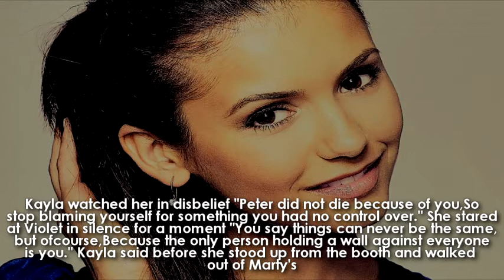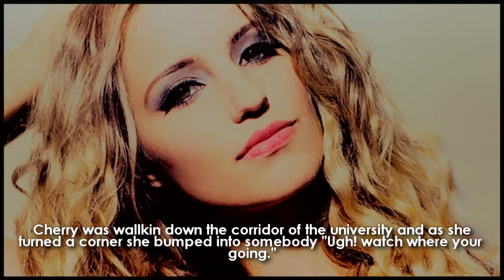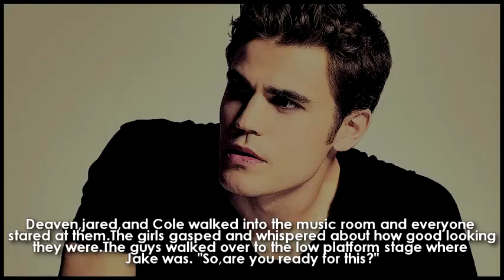You've Fallen For Me S02E01 "I'm going crazy,Because I like You" Part 2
"Everyone is excited for the 'Battle of the Bands', but a unkown text messages surfaces on everyones phone exposing someone's deepest secret."